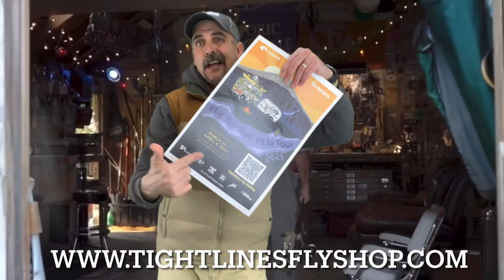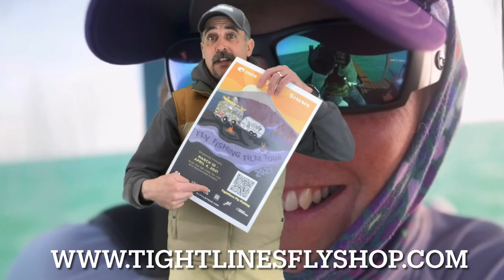Fly Fishing Film Tour Virtual Tour 2021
We have had the pleasure of hosting the flyfishing film tour since it’s very beginning. Even with the pandemic this year is no exception. We are also very excited to announce that we have a film in this years tour! Tight lines has virtual tickets at a discount at the shop. Scan the code, get the deal! flyfishingfilmtour tightlinesflyfishingwi The F3T @joe.cermele138 MeatEater